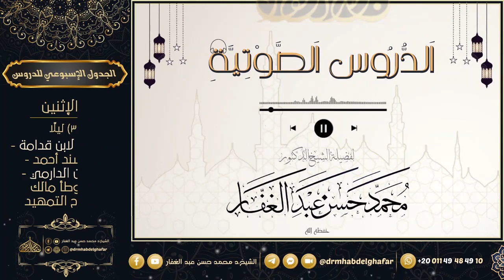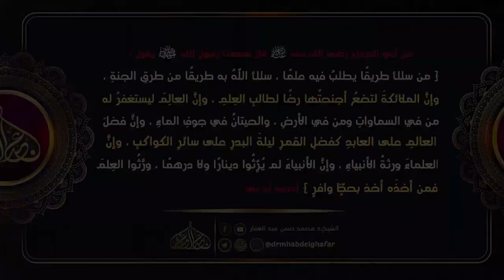رسالات المعلم اليماني الحديثية 24 2 2024